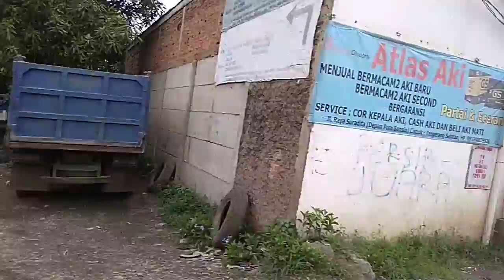Truk BSD CITY SIANG HARI TERUS(8)